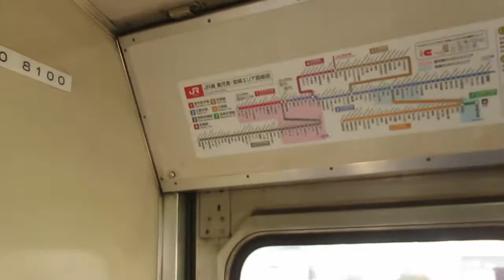キハ40 8100を貸切にして見ました。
南宮崎15:07発の佐土原行き6768Dから収録
日向住吉から貸切でした。